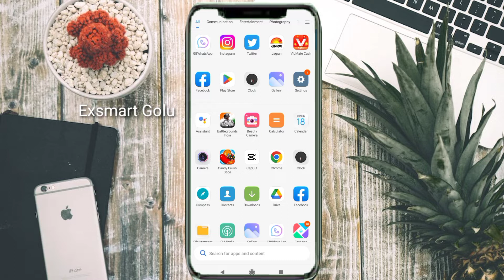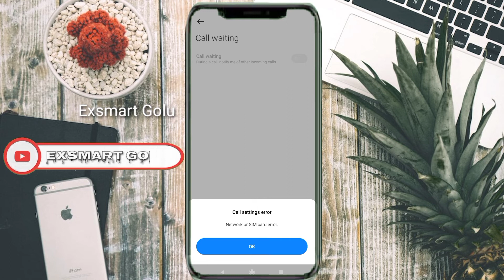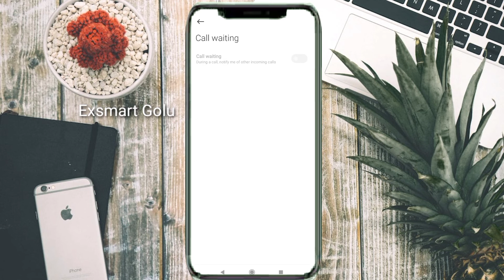फोन पर बात करते समय दूसरा की Call का पता नहीं चलता || waiting on kare, call problem | Exsmart Golu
hello everyone new video me aapka swagat hai aaj is video hum aapko sikhayenge ki aap call par baat karte samay dusre ka call aane par pata nahi chalta hai nhi notification milta hai usko kaise thik kare is video me aapko full detail me samjh rakha hai 2022

love u yt family ❤️